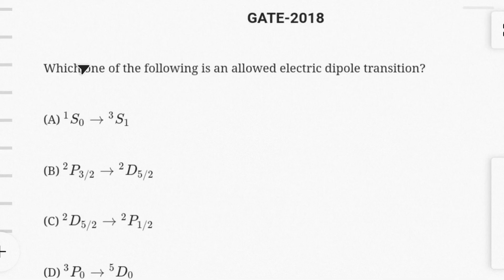Question 66 : Atomic & Molecular Physics|IIT JAM|CSIR|GATE|JEST|TIFR|Geoscientist|Physics Lecturer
If i will get your support, will upload all lectures free of coast.

This Channel will help students in their
1) Degree courses ( B.Sc Physics)
2) UPSC Geophysics
3) CSIR
4) JEST/ IIT-JAM/ TIFR

You will definitely learn lots of things.
keep supporting.